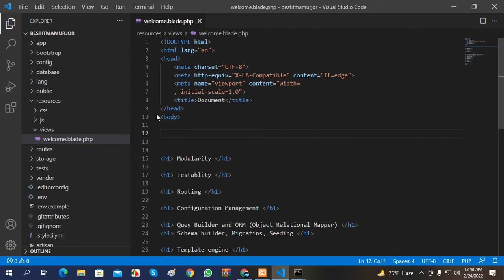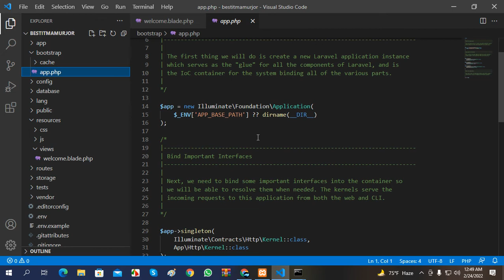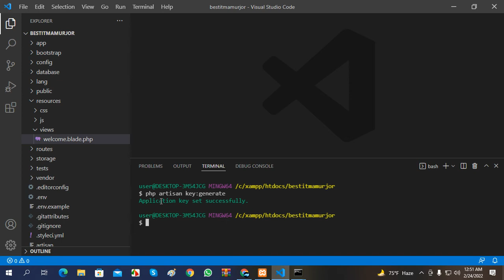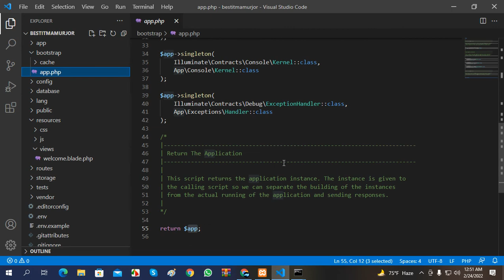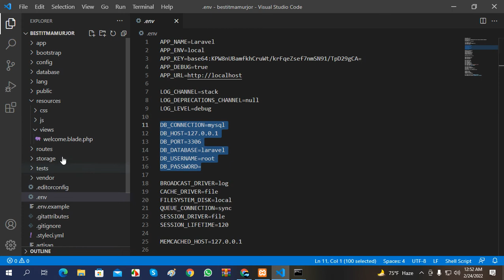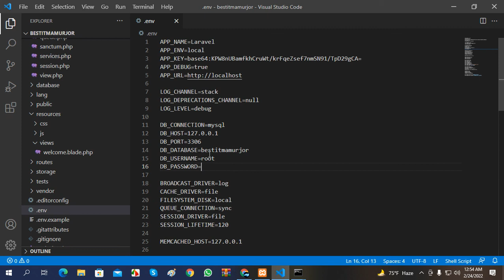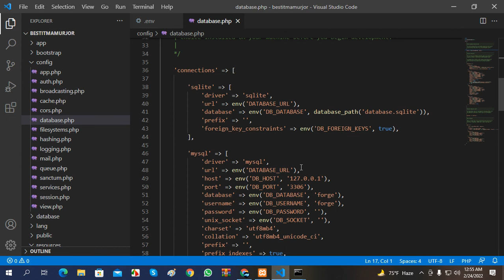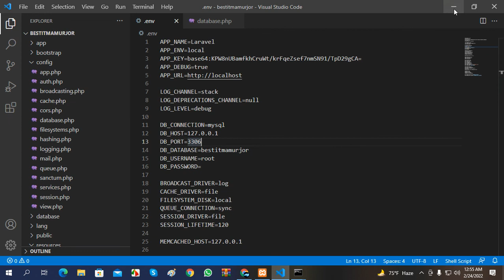Part# 03 Laravel .env File And Config File Setup || Laravel Database Configuration | mamurjor it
environment variableু
laravel env file and config file setup
laravel add custom configuration file
custom config file
laravel custom config file
laravel environment setup
laravel development environment
get config variables
get env file values in laravel
fetch confing file value in laravel
laravel config variable and .env variables
laravel config and .env file
laravel config and .env variables tutorial
laravel tutorials
manage .env variables in laravel
mamurjor it

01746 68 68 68